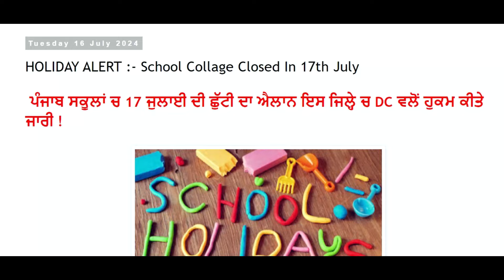Punjab School Todays News || Holiday 17th July psebnews Update Holiday Alert